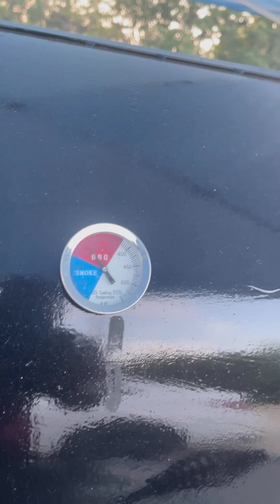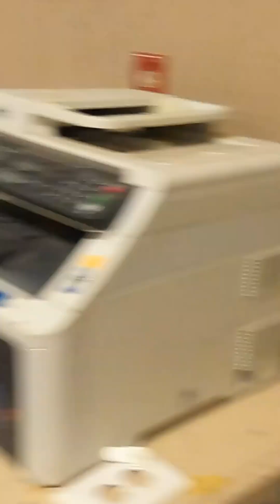July 6, 2024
Dudley’s Family Reunion 2024